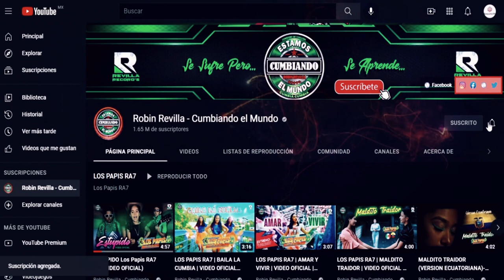ASI SE BAILA UNA RICA CUMBIA